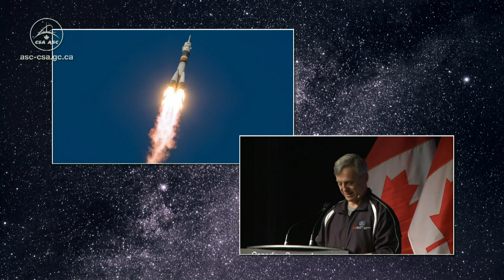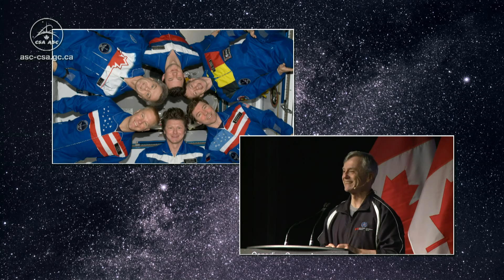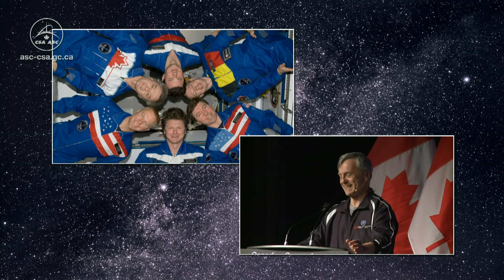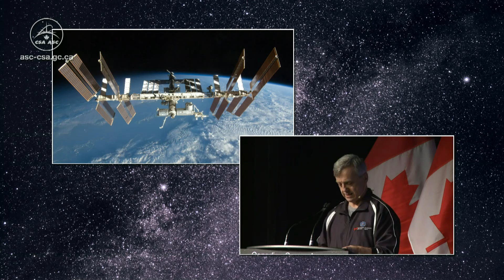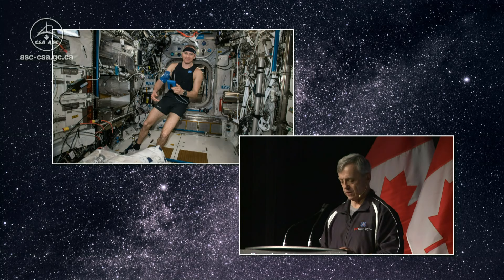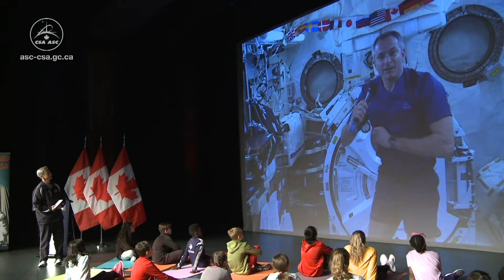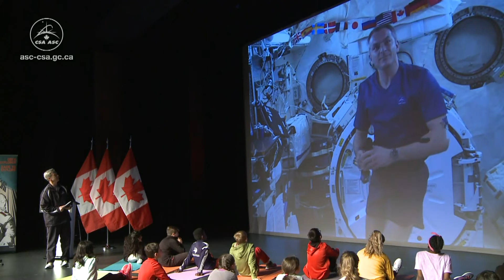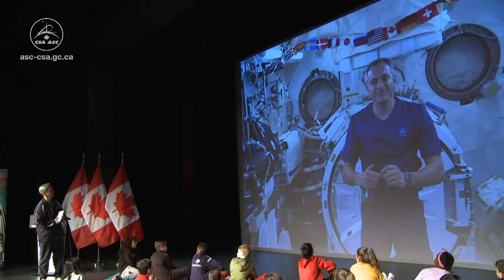LIVE – David Saint-Jacques participates in the unveiling of a new exhibition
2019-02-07 - Canadian Space Agency (CSA) astronaut David Saint-Jacques participates in the unveiling of the “Health in Space: Daring to Explore” exhibition, a collaboration between the Canada Aviation and Space Museum and the CSA. This exhibition showcases the importance of health science experiments for future long-duration space exploration missions and their potential to improve the lives of people on Earth. (Credit: Canadian Space Agency)